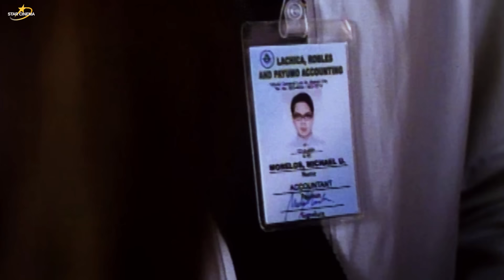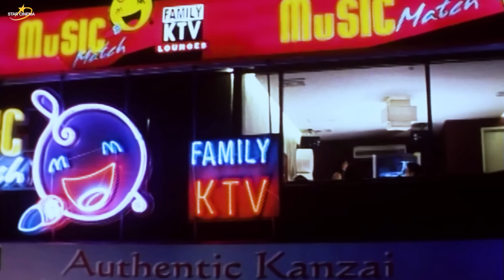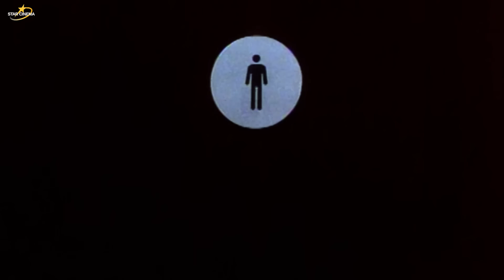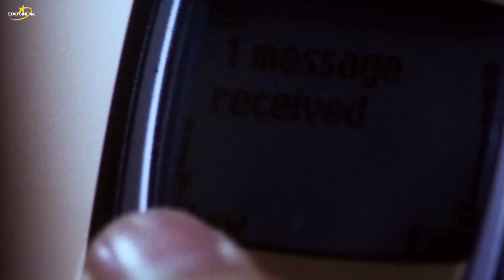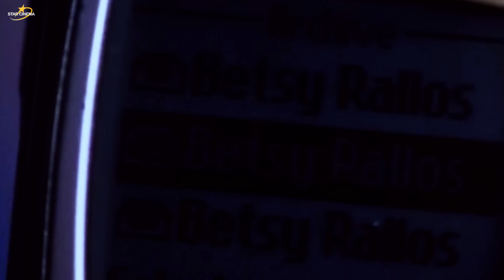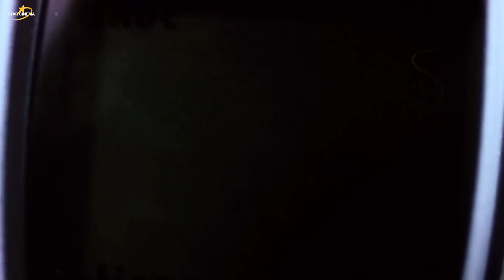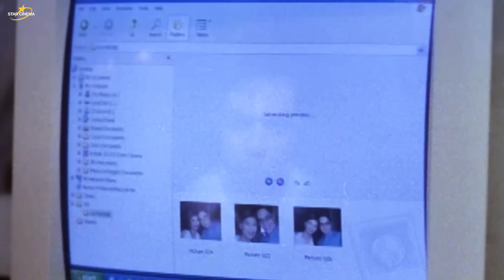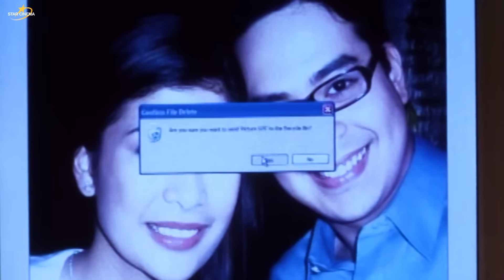‘Now that I Have You’ FULL MOVIE | John Lloyd Cruz, Bea Alonzo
Witness how Betsy (Bea Alonzo) and Michael (John Lloyd Cruz) defy their concept of a perfect relationship to be with each other in "Now That I Have You” FULL MOVIE.